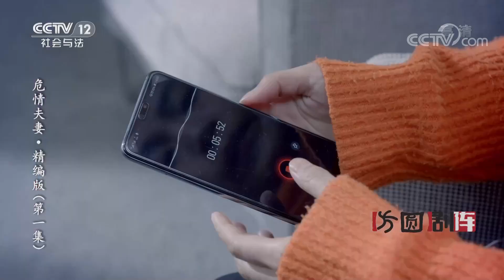《方圆剧阵》危情夫妻·精编版 EP1 20210318 | CCTV社会与法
本期看点：电台主播安宁的丈夫满义婚内出轨，情人苏畅假装怀孕逼满义离婚，还让满义安排一场“绑架”，借此拿到赎金200万。保安田晓军的老婆马桂花被“绑匪”认成了安宁，还被打晕了。其实安宁早已知道丈夫的婚外情，但因自己不能生育，内心有所愧疚，也因为自己的事业不想离婚，她在丈夫的手机里安装了监听软件，听到了二人的争吵。